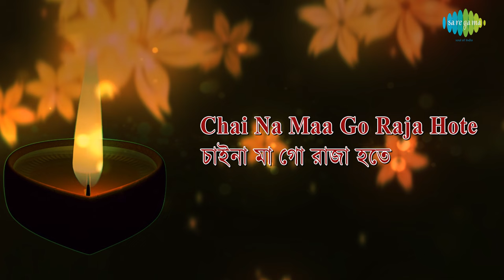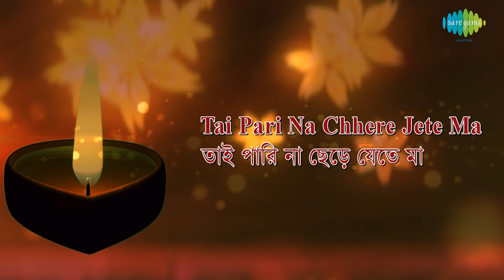Chai Naa Mago Raja Hote with lyrics | Pannalal Bhattacharya | Sushil Banerjee | Ramprasad Sen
Chai Naa Mago Raja Hote with lyrics sung by Pannalal Bhattacharya from the album All-Time Greats - Pannalal Bhattacharya.

Song: Chai Naa Mago Raja Hote
Album: All-Time Greats - Pannalal Bhattacharya
Artist: Pannalal Bhattacharya
Music Director: Sushil Banerjee
Lyricist: Ramprasad Sen